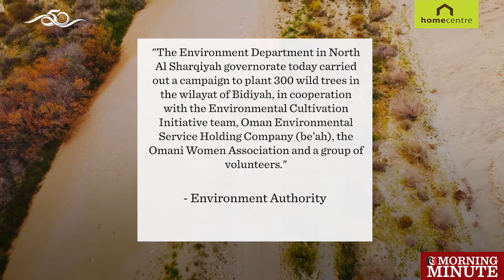Over 250 trees planted in Wilayat Bidiyah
8 am

More than 290 wild trees have been planted in Wilayat Bidiyah by the Environment Department in North Al Sharqiyah Governorate.

"The Environment Department in North Al Sharqiyah governorate today carried out a campaign to plant 300 wild trees in the wilayat of Bidiyah, in cooperation with the Environmental Cultivation Initiative team, Oman Environmental Service Holding Company (be’ah), the Omani Women Association and a group of volunteers." - Environment Authority.

Cultivation comes as a continuation of the national initiative to cultivate 10 million wild trees in the various governorates of the Sultanate.

The aim is increasing and improving vegetation cover in pastoral and degraded natural areas and activating community participation in preserving wild plants and plant diversity.